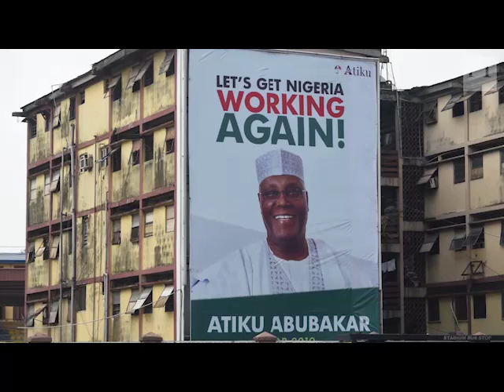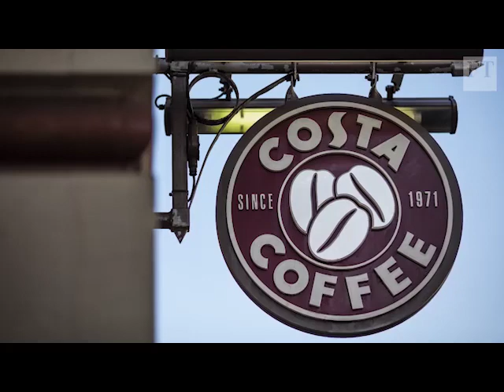Will Atiku pull enough votes to beat Buhari in the 2019 Election ?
Saturday is a big day for the most populous country in Africa, as Nigeria prepares for its general election. ''Joblessness is a big concern for most Nigerians as nearly a quarter of the country is out of work."
Will Atiku pull enough votes especially from the northern part of Nigeria to beat the Incumbent President?